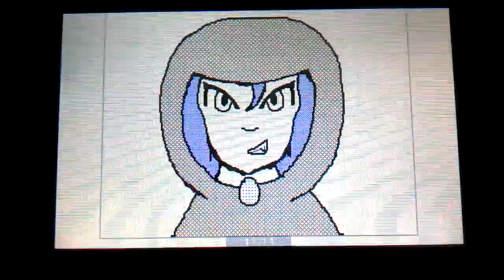Magical girl flipnote animation